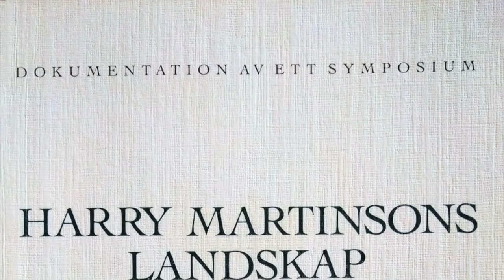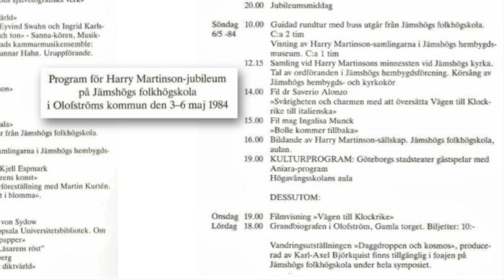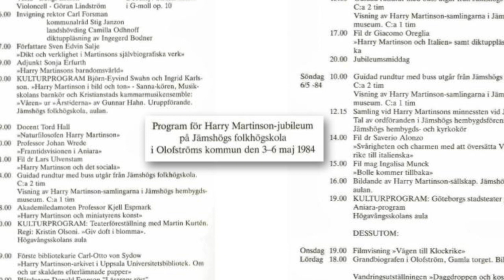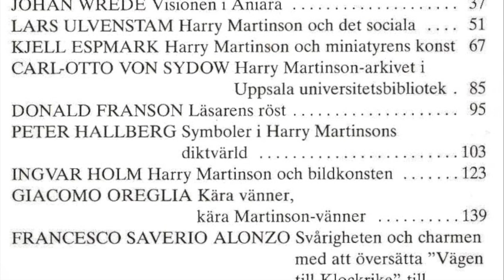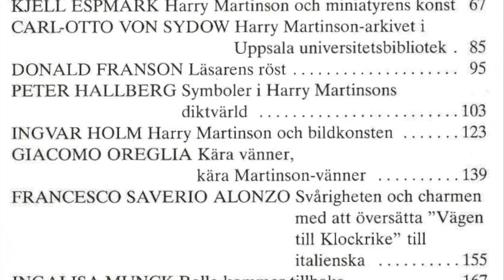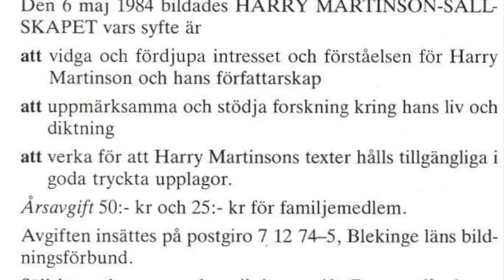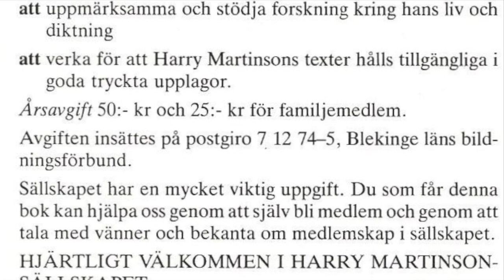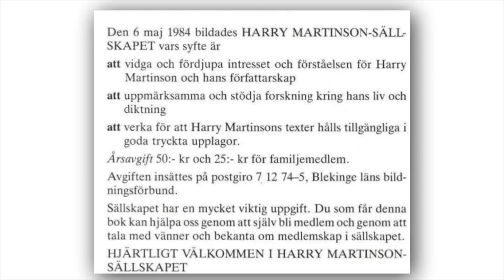Det var så det började – Ulf Redmo om Harry Martinson-sällskapets grundande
Stillbilder från Ulf Redmos föredrag den 4 maj 2024 i samband med att Harry Martinson-sällskapet firade författarens 120 år, 50 år sedan Nobelpriset, 40 år sedan sällskapet bildades och 70 år sedan Martinson blev hedersdoktor vid Göteborgs universitet.